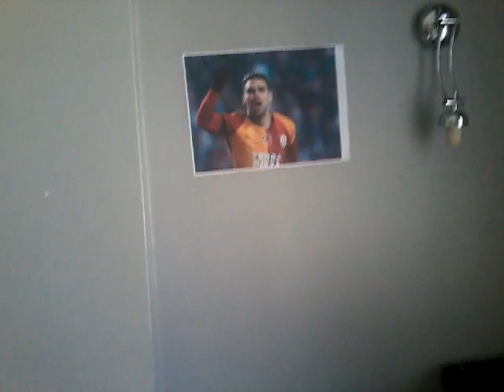ben fero demet akalın vlog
Ben fero